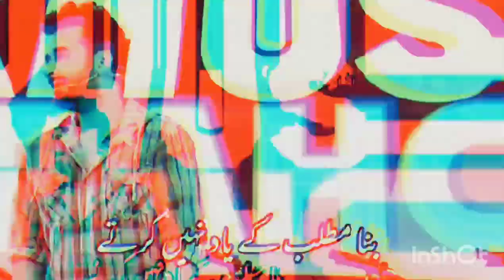attitude shayari lines | deeplines | urdu poetry